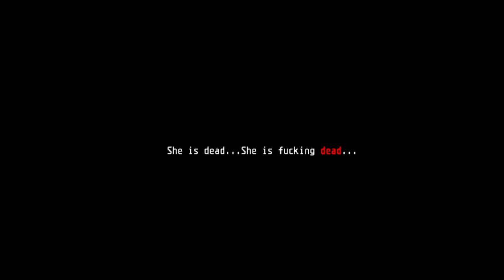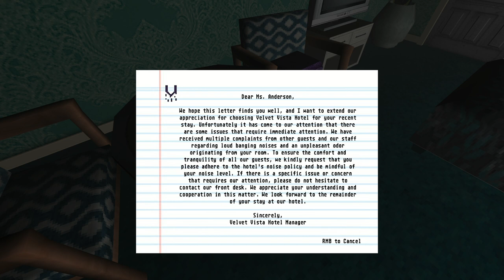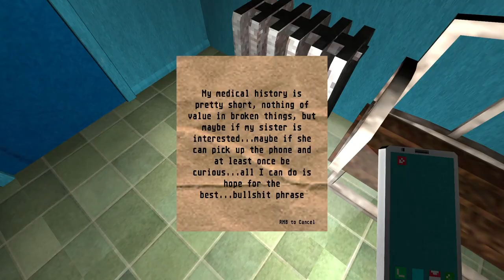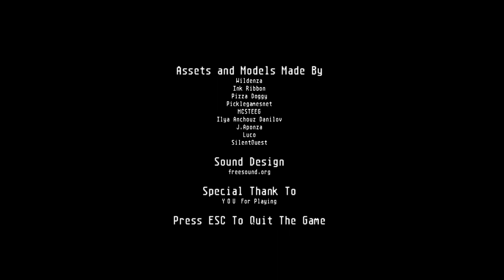Why sister covered in baby powder doe? │Incoherence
im in the philippines yet ive barely made content :D